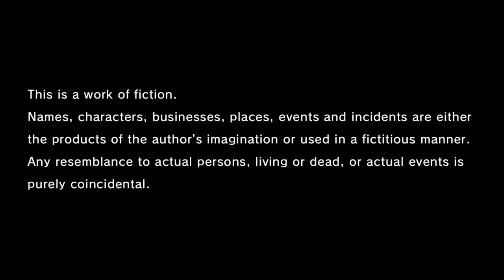Yakuza Like A Dragon | Naruedyoh